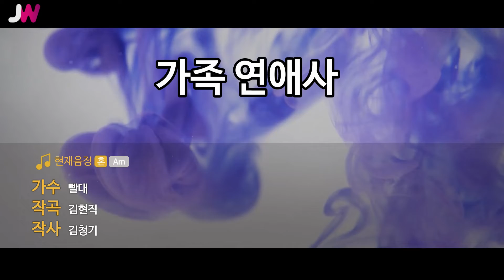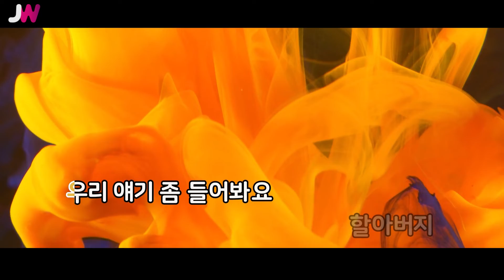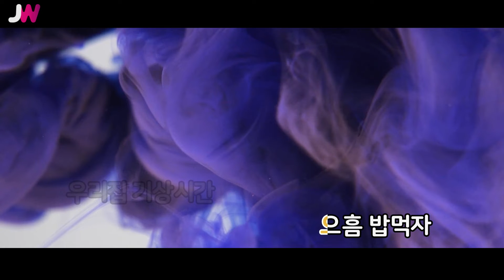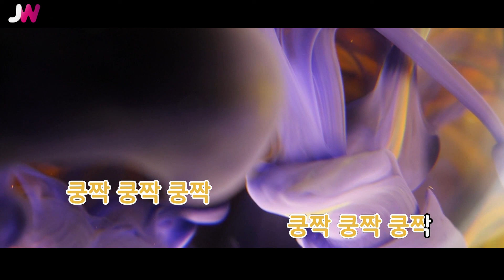[JW노래방] 가족 연애사 / 빨대 / JW Karaoke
번호 - 30195
제목 - 가족 연애사
가수 - 빨대